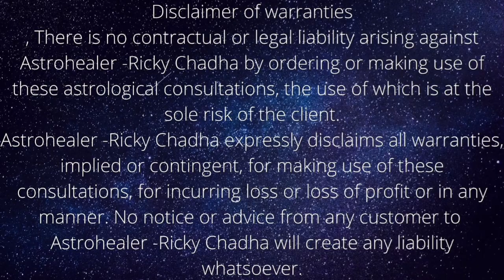2020 to 2030 is a "Big change"! A time for construction.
My sincere gratitude to my gurus and mentors who have hugely contributed to making this journey possible.